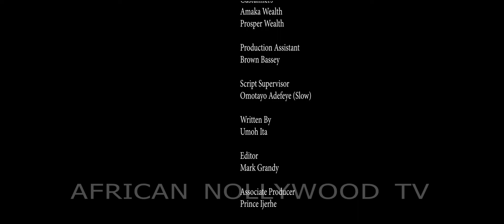HOME WRECKER- SANDRA OKONZUA, CHIOMA NWAOHA, KACHI NNOCHIRIM - LATEST 2024 NOLLYWOOD MOVCIE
nollywoodmovies